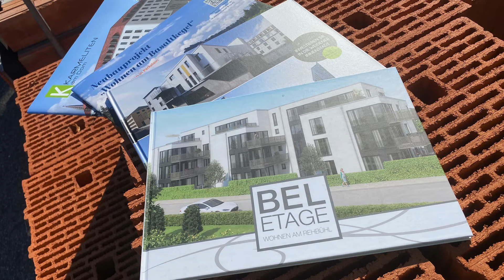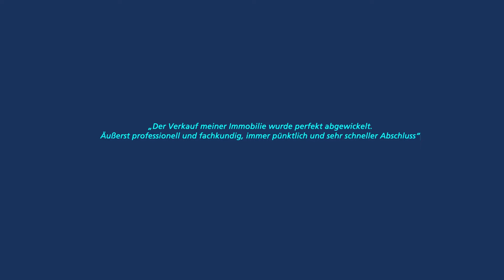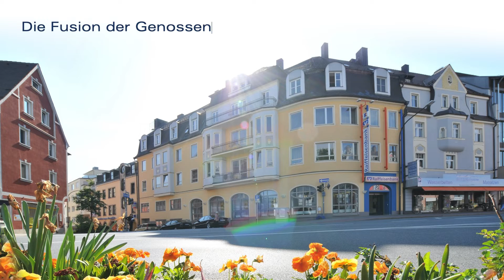city immobilien 40jahre multivision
Die City Immobilien GmbH bietet seit 40 Jahren Beratungen,
Dienstleistungen und Produkte zu den Themen Bauen & Wohnen aus einer Hand an.

Die Tochtergesellschaft der Volksbank Raiffeisenbank Nordoberpfalz eG mit ihrem Sitz in der Wörthstraße 9 in Weiden, ist Ansprechpartner für Käufer, Verkäufer, Mieter, Vermieter, Investoren und Bauträger.

Zusammen mit vielen langjährigen Partnern aus dem genossenschaftlichen Finanzverbund und der Region bearbeitet sie die wichtigsten Fragen von Privatpersonen, Firmen und Institutionen rund um den Immobilienkauf und -verkauf.